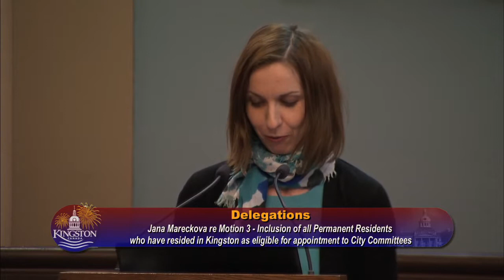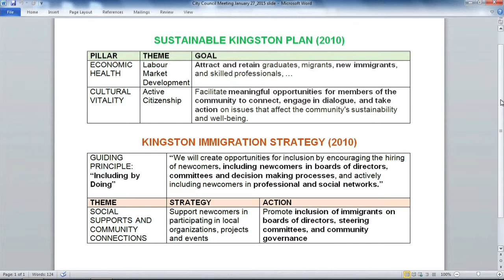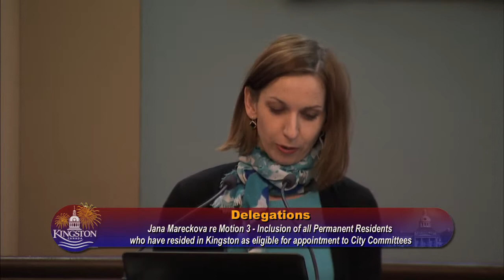Permanent Residents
Canadian Permanent Residents - a presentation to Kingston City Council asking for the inclusion of permanent residents for consideration to city committee appointments.  Plus a presentation asking for the right of permanent residents to vote in municipal elections.